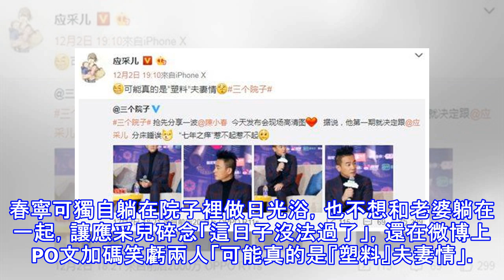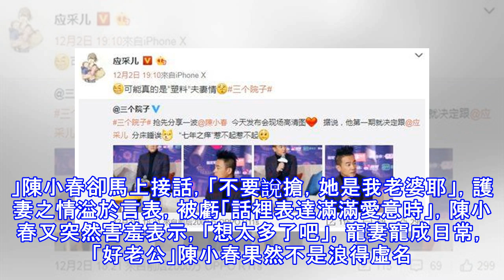陳小春硬要分床 應采兒：日子沒法過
娛樂中心／綜合報導港星陳小春帶著超萌兒子Jasper（小小春）參與大陸親子實境秀，父子倆溫馨的互動，加上小小春體貼、成熟、懂事的表現，一家3口的有趣互動不僅吸引了大批粉絲，更帶旺陳小春，讓他身價水漲船高。陳小春和老婆應采兒日前也接下新的實境節目《三個院子》，獨自現身記者會的陳小春，談到老婆字字句句「都是蜜」，只是才剛曬恩愛，陳小春就自爆節目第一集「分床睡」，連應采兒都自虧是「塑料夫妻情」。▲▼陳小春、應采兒海邊上演恩愛戲碼。（圖／翻攝自新浪綜藝微博）陳小春帶著萌兒小小春參與《爸爸去哪兒5》，原本脾氣火爆的「山雞哥」，一看到老婆不但語氣溫柔，眼神裡也滿是愛，讓人見證他倆的好感情。陳小春和應采兒夫...